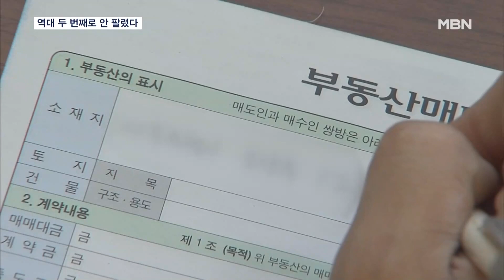살아나듯 하다 '뚝' 회전율 역대 두 번째 '저조'…대단지만 팔렸다 [MBN 뉴스7]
【 앵커멘트 】
  올초 집값이 언제 급락했나 싶을 정도로 다시 살아나는 모습을 보이더니 최근에는 분위기가 완전히 식었죠?
  올해 아파트 매매 거래 회전율이 3%대로 역대 두 번째로 낮은 걸로 조사됐습니다.
  전체 아파트 100채 중 3채만 거래되고 있는데, 그것도 대단지 신축 아파트들만 그나마 가뭄에 콩 나듯 매매가 됐습니다.
  장명훈 기자입니다.

【 기자 】
  서울 송파구의 한 대단지 아파트입니다.

  전체 9,500여 세대 중 800채가 넘는 집이 매물로 나와 있습니다.

  물건이 꾸준히 쌓이고 있지만, 지난 달 매매 건수는 한 자릿수대에 그쳤습니다.

▶ 인터뷰(☎) : 부동산 중개업소
- "11월에 가격 좀 빠져서 (거래가) 좀 됐어요. 아니 뭐 한 두세 개 정도니까 (거래)된 것도 아니죠."

  대단지나 신축 아파트는 그나마 사정이 나은 편입니다.

  입지가 안 좋은 구축 아파트는 말 그대로 거래가 씨가 말랐습니다.

▶ 스탠딩 : 장명훈 / 기자
- "실제, 아파트 거래 빈도를 나타내는 매매 거래 회전율은 올해 3.04%로 지난해에 이어 역대 두 번째로 낮은 것으로 조사됐습니다."

  고금리 장기화로 매수세는 줄었지만, 집을 팔려는 사람들의 제시 가격은 높아 양측간 힘겨루기만 하고 있는 겁니다.

▶ 인터뷰(☎) : 함영진 / 직방 데이터랩장
- "겨울철 거래 비수기가 도래했고 금리 인하 시점 이전까지 경기 둔화에 대한 우려라든지 가격의 고점 인식이 지속될 수 있기 때문에…."

  특히, 광역시를 제외한 지방 대부분의 매매 회전율은 2006년 이후 역대 최저를 기록하는 등 빠른 속도로 얼어붙고 있습니다.

  영상취재 : 이우진 기자
  영상편집 : 오광환
  그래픽 : 송지수